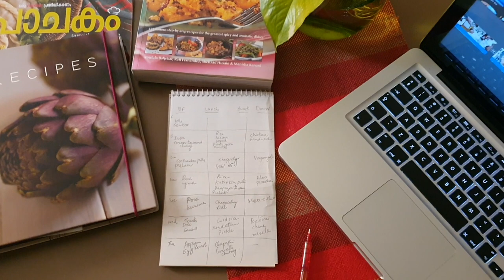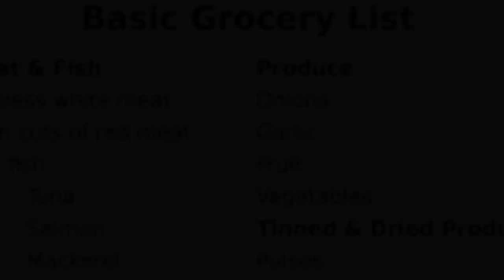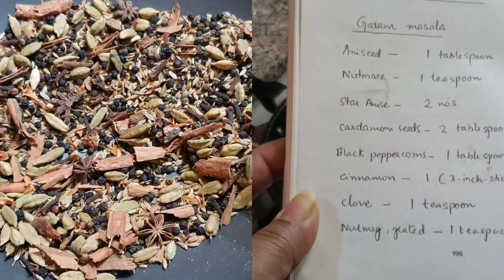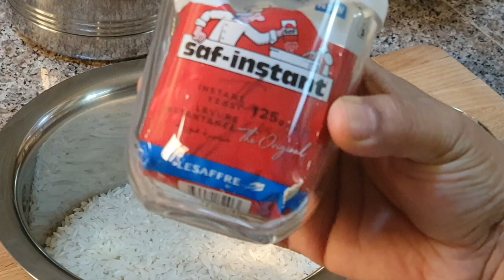Kitchen Tips and Tricks | Indian CookingTip | Meal Prep Indian Food | Meal Planning Malayalam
GOOD FOOD & GOOD VIBES...

Just sharing some of mine and some inspired recipes.
Videos and vlogs in Malayalam
Cooking series with family and friends...
Kitchen Tips, Tricks and Organisation..
Also introducing some favourite eat-outs in town...
Sharing the food and other must-do things from places we travel...
So Happy cooking
Taste and Travel with me, Deepa Sandeep❤❤❤

MY STAINLESS STEEL AND HARD ANODISED POTS & PANS COLLECTIONS, AND HOW I MAINTAIN AND USE THEM